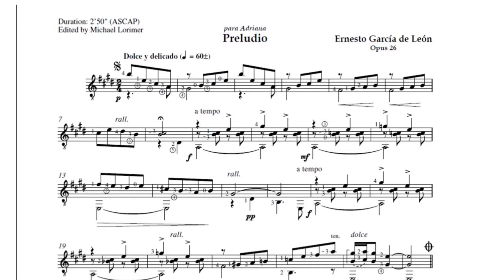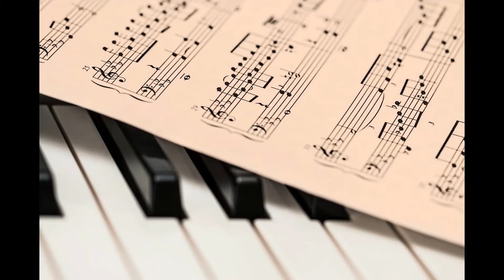Concierto de guitarra a cargo de Luis Angel Reynoso FaM- UNAM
Concierto a cargo de Luis Hugo Reynoso de la FaM-UNAM

En el marco del 16 aniversario de la UAER UNAM

Video 1
Preludio Op. 26 –Ernesto García de León

Video 2
Adelita –Francisco Tarrega
Capricho árabe –Francisco. Tarrega

Video 3
Preludio Profético –Moisés Acosta

Video 4
Un día de Noviembre –Leo Brouwer

Video 5
Estudio 7 Heitor Villa-Lobos

Video 6
Danza Pomposa –Alexander Tansman